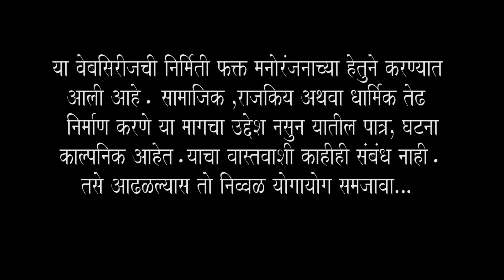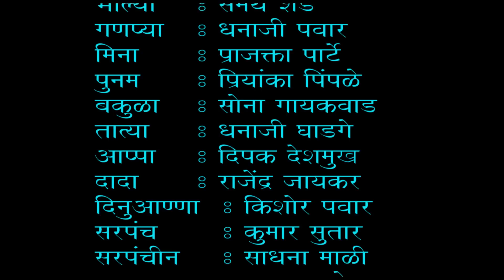Jamala Tar Jamala Ep 39 - Marathi Web Series | जमलं तर जमलं भाग 39 | मराठी वेबसिरीज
पिंट्या गेलाय मिनाच्या घरी तिला भेटीयला...आणि आले तात्या...दोघांच्या वादात नक्की काय घडलं...पहा आजच्या भागात...जमलं तर जमलं...

खाली दिलेल्या लिंकवर जाऊन आमचे इतर एपिसोड पहा...जमलं तर जमलं...